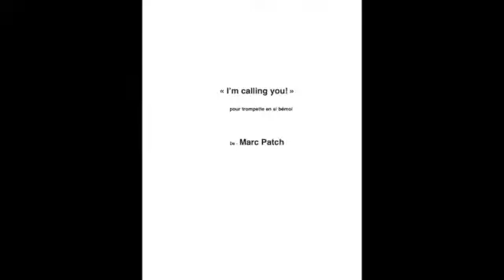I'm calling you SD 480p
Miniature pour trompette si bémol seule,
"I'm calling you!"
Enregistrement de Finale.